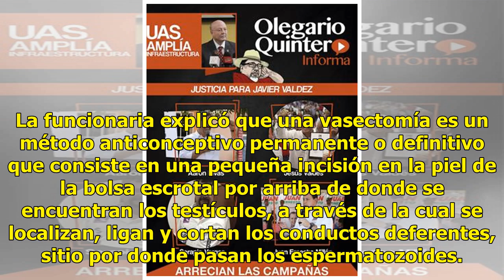Realiza IMSS 145 vasectomías sin bisturí en Sinaloa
El Instituto Mexicano del Seguro Social (IMSS) en Sinaloa, realizó un total de 145  procedimientos al mismo número de hombres durante la Primera Semana Nacional de Vasectomía sin Bisturí en distintas Unidades de Medicina Familiar (UMF) en Culiacán, Mazatlán, Guasave, Guamúchil y Los Mochis. La coord...